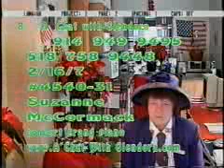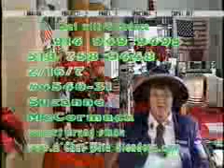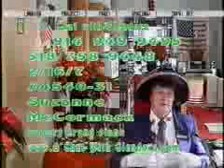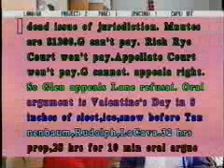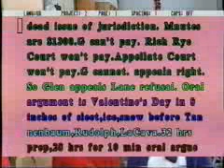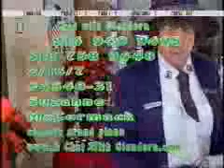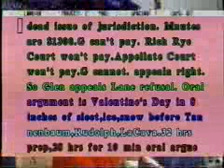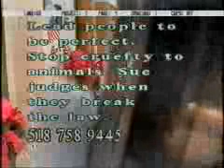A Chat With Glendora 4540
In 2002 Glendora sued Charles F Dolan and Cablevision. The story continues here. part 8